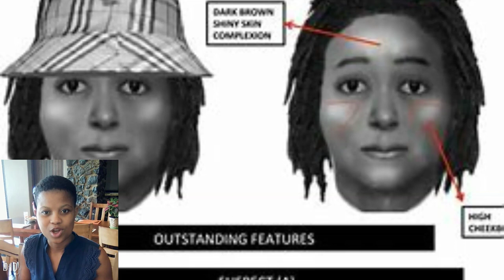Did They Get It Wrong? The Conspiracy Behind Senzo Meyiwa's Murder Trial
Welcome to the ongoing Senzo Meyiwa murder trial updates. In this video, we discuss the skillful cross-examination by Advocate Zandile Mshololo, the lawyer for accused number five, Fisokuhle Ntuli. Mshololo discredits the State's witness evidence, raising doubts about the alleged communication between Kelly Khumalo and Ntuli before Meyiwa's death. The lack of evidence of a conspiracy and the identification of individuals and clothing shed light on this complex investigation. Join us as we unravel the details of this gripping murder trial and explore the twists and turns that may reveal the truth behind Meyiwa's tragic death.